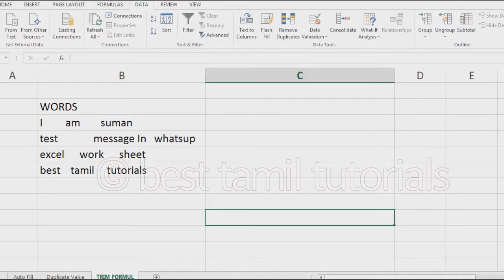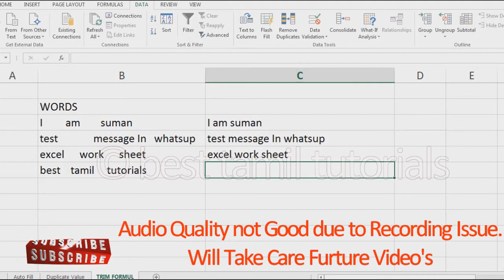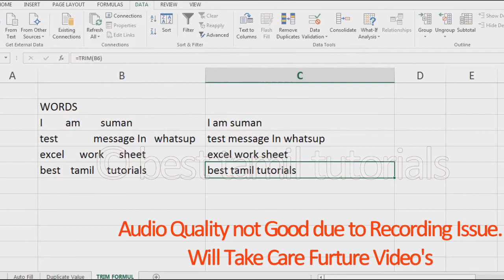TRIM FORMULA IN EXCEL (EXCEL FORMULA#16) - BEST TAMIL TUTORIALS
NOTE: AUDIO QUALITY NOT GOOD DUE TO RECORDING ISSUE. WILL TAKE CARE FURTURE VIDEO'S.